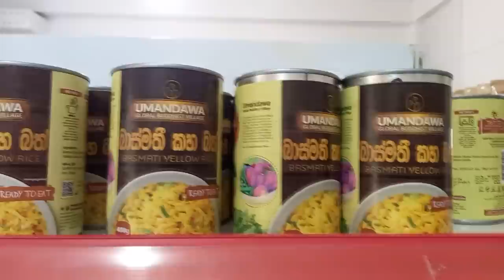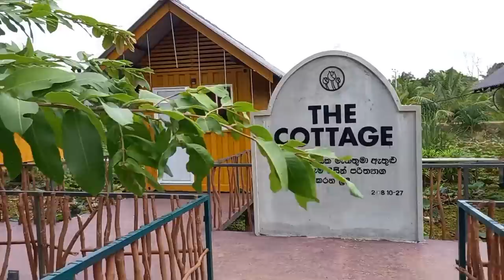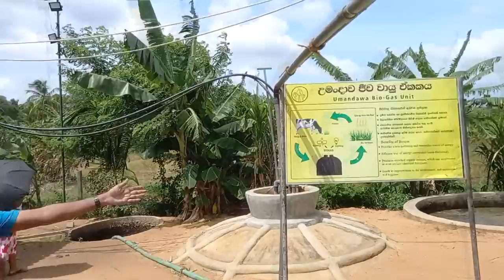හැමෝම හොයපු උමන්දාවේ තිත්ත ඇත්ත I The Bitter truth in the UMANDAWA I GLOBAL BUDDHIST VILLAGE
The Vision of Umandawa

The umandawa Global Buddhist Village provides a variety of modules that can be applied to the improvement of society. These modules can also be used to prepare your mind for innovation and spiritual guidance through the practice of "Living in presence."